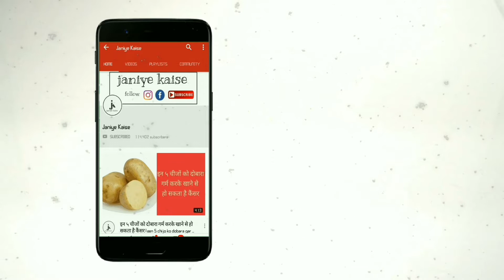शास्त्रों के अनुसार ये 5 काम कभी नहीं करना चाहिए, तभी व्यक्ति सुखी और संपन्न रह पाएगा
1) आप के घर में तुलसी का होना बेहद शुभ माना जाता है। लेकिन सूर्यास्त के बाद तुलसी के पौधे का स्पर्श नही करना चाहिए। और न ही उन्हें जल देना चाहिए। इससे धन की देवी लक्ष्मी नाराज होती हैं और घर से समृद्धि दूर हो जाती है।

2) स्वास्थ्य सम्बन्धी परेशानियां भी होने लगती हैं।

3) शास्त्रों के अनुसार सूर्यास्त के बाद घर में झाड़ू-पोछा करने से घर की खुशियों और गुडलक समाप्त हो जाता है। सूर्यास्त के दौरान घर पर बैठे रहने या पढ़ने के बजाए खेलना चाहिए। या कोई शारीरिक गतिविधि करनी चाहिए। इसीलिए शाम का समय अक्सर टहलने और खेलने को कहा जाता है।

4) सूर्यास्त के बाद कपड़े नही धोने चाहिए ऐसा करने से घर में कलह बढ़ता है, और घर के सदस्यों के बीच लड़ाई झगड़े होने लगते हैं, इसलिए कपड़े हमेशा दिन में ही धोने चाहिये।

5) सूर्यास्त के बाद कभी भी अपने बालों को ना काटें और ना ही शेव करवाएं। कई लोग सूर्यास्त के बाद बाल कटा लेते हैं या फिर शेव कर लेते हैं। ऐसा करने से जीवन पर नकरात्मक असर होता है और धन हानि हो जाती है